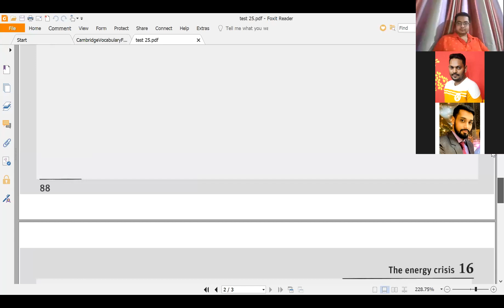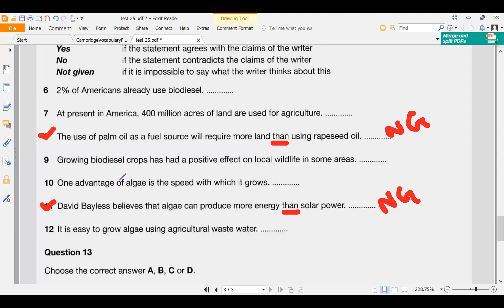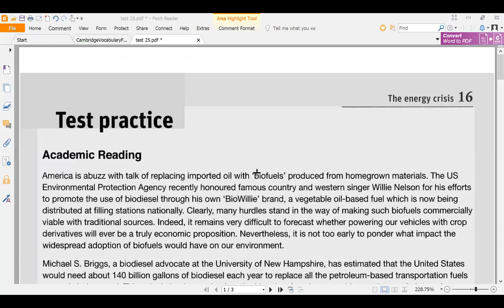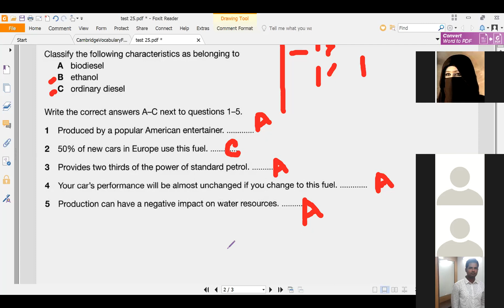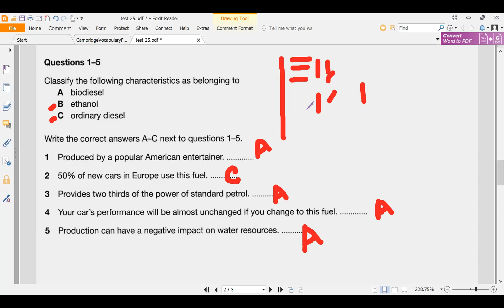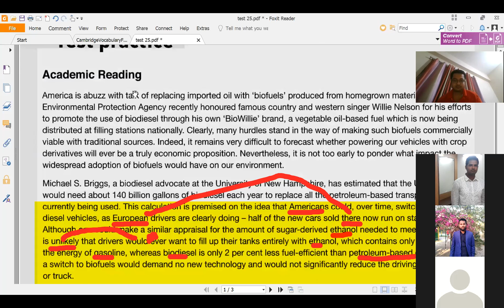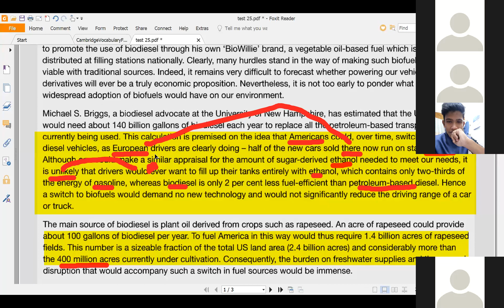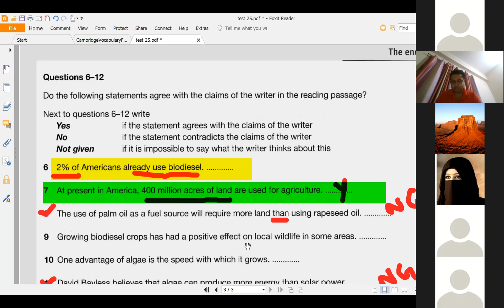reading club 4 part 1